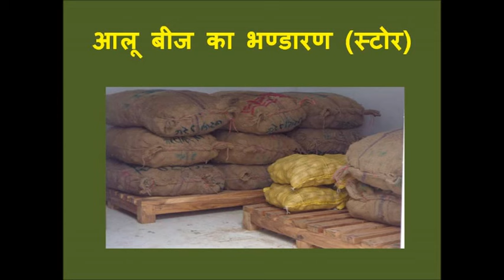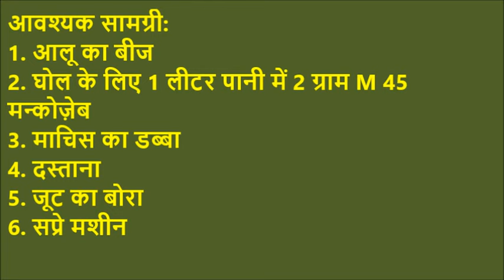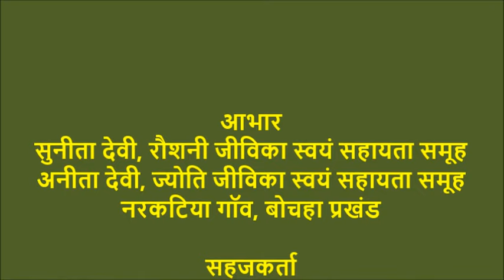Aloo beej ka bhandaran_Muzaffarpur